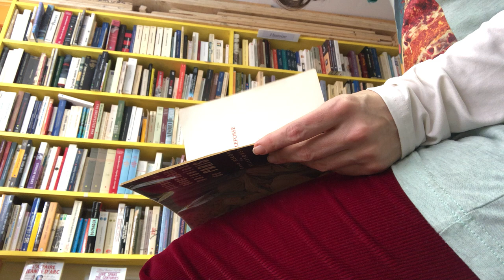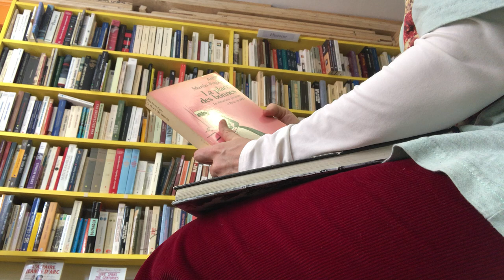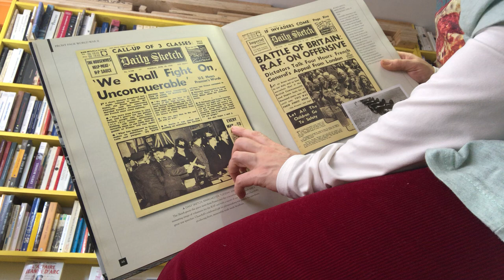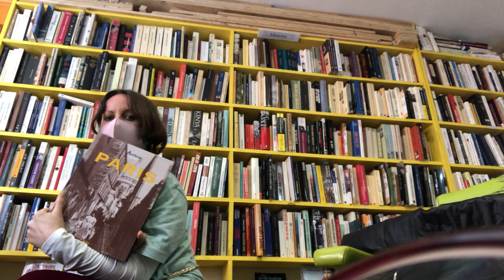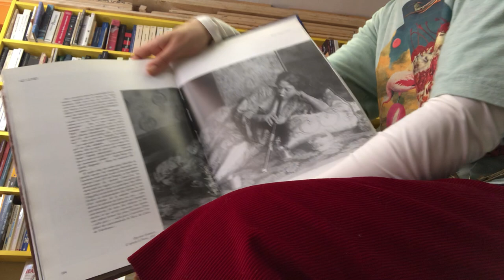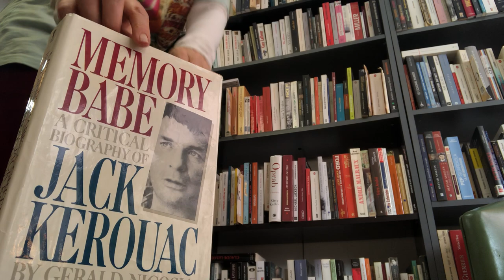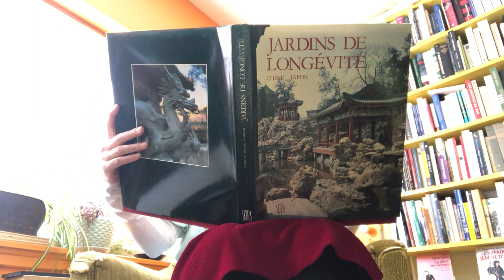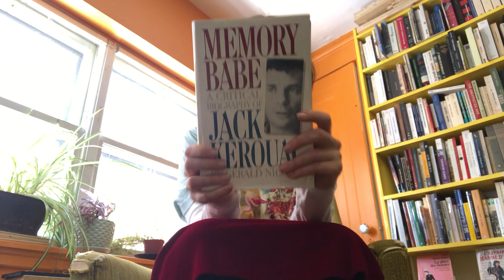ASMR Bookstore relaxing sounds page turning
Wishing you a peaceful heart :)